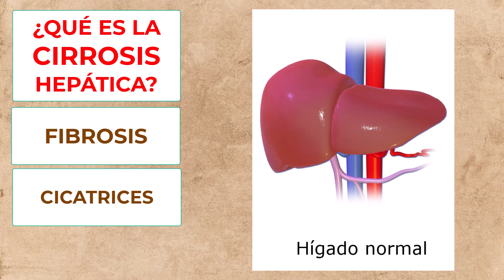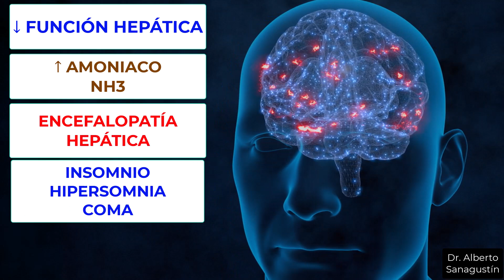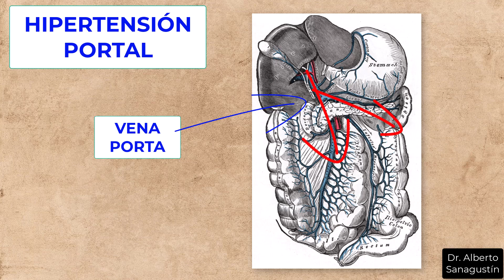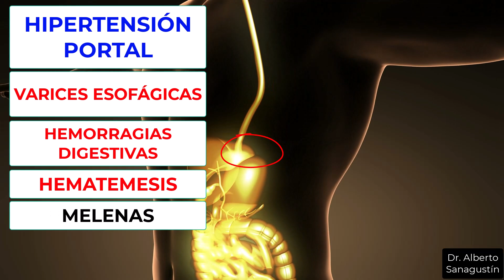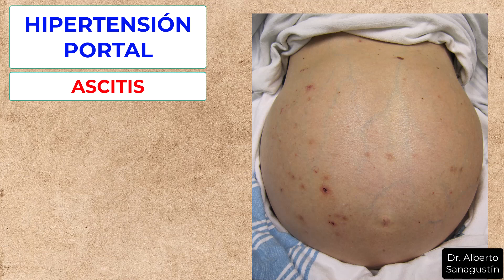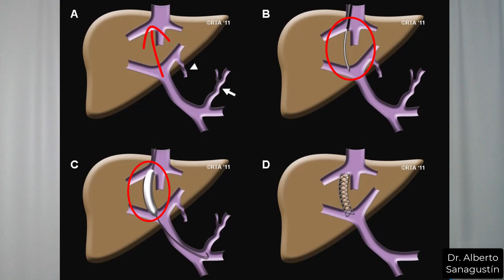CIRROSIS HEPÁTICA 💥 Causas, Síntomas y Tratamiento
Las causas más frecuentes suelen ser el consumo de bebidas alcohólicas y las hepatitis víricas, pero cada vez es más frecuente el hígado graso no alcohólico que va asociado al síndrome metabólico. En este vídeo explico las causas, síntomas y signos, cómo prevenir, tratamientos y respondo a preguntas frecuentes.
0:00 ¿Qué es la cirrosis hepática?
0:51 ¿Cuáles son las causas de cirrosis?
3:04 ¿Cuáles son los síntomas y signos?
10:49 ¿Cómo sé si tengo cirrosis? (diagnóstico)
12:38 ¿Cómo prevenir la cirrosis?
13:43 ¿Cuál es el tratamiento de la cirrosis?
14:36 ¿Cómo se tratan las complicaciones (edemas, ascitis, varices, encefalopatía)?
17:24 ¿Debo evitar las bebidas alcohólicas?
17:43 ¿Se pueden tomar analgésicos?
18:20 ¿Se recomienda la vacunación?
18:35 ¿Predispone al cáncer de hígado?
18:48 Vídeo sobre hígado graso

By Unknown author - CDC / Dr. Thomas F. Sellers / Emory University, Public Domain,

By Henry Vandyke Carter - Henry Gray (1918) Anatomy of the Human Body (See &quot;Book&quot; section below)Bartleby.com: Gray&# 039;s Anatomy, Plate 591, Public Domain,

De Henry Vandyke Carter - Henry Gray (1918) Anatomy of the Human Body (See &quot;Libro&quot; section below)Bartleby.com: Gray&# 039;s Anatomy, Plate 1217, Dominio público,

★ Sígueme